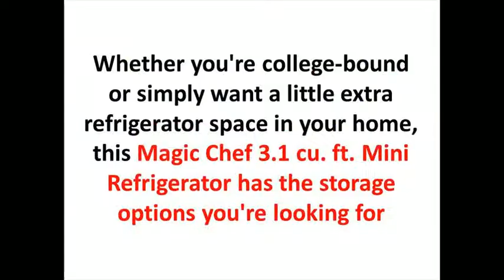mini fridge freezer combo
Energy Star qualified - meets or exceeds federal guidelines for energy efficiency, which means year-round energy savings. Upfront Adjustable thermostat control allows you to quickly modify the interior temperature if needed
Glass refrigerator shelves provide for efficient organization and easy cleaning. Can dispenser in door lets you grab your cans with ease.
magic chef small refrigerator
most energy efficient small refrigerator
dorm refrigerator with lock
mini refrigerator with locking door
locking mini refrigerator
top rated mini refrigerator
mini fridge with freezer and lock
mini fridge with separate freezer door
cheap dorm refrigerator for sale
small refrigerator cheapest price
small refrigerator for office
small refrigerator for office use
small refrigerator and freezer
refrigerator for small space
small refrigerator with locking door
small refrigerator with lock
small desk refrigerator
small refrigerator for bedroom
magic chef mini fridge with freezer
magic chef mini fridge and freezer
college dorm refrigerator

(hmbr350se) magic chef mini refrigerator (3.5 cu. ft.)

magic chef mini fridge - junk on the street

moving from the college dorm into an apartment

magic chef mini fridge review

fridge stopped working, how to fix?

magic chef 2.4 cubic ft mini fridge

(hmbr265we1) magic chef refrigerator (2.6 cu. ft.)

magic chef mini refrigerator

converting a magic chef 4.4 cubic feet mini fridge into a kegerator!

magic chef refrigerator: the master coolers in compact segment

mini-fridge stopped - fixed it for $7.48

vissani 4.5 cubic ft. mini fridge quick review

magic chef: appliances perfect for a dorm room

magic chef refrigerator review

frigidaire refrigerator diagnostic - not cooling - frt045gm

4.4 cu. ft. compact refrigerator

appliancerepairvblog#1- wine cooler repair magic chef m# mcwc30sv replacing the thermostat

mini fridge

open box review of vissani 9 9 cu ft refrigerator from home depot

estate refrigerator repair - not cooling - ts25afxkqus

magic chef mini frige

defrost a mini fridge the safe easy way

unboxing the danby 4.4cu mini fridge part 2

easy refrigerator fix, reset (defrost timer) switch, if it stops running, cooling or working.

the best dorm room fridge? - danby dual compact mini fridge/freezer - random product review

(hmdr310se/be/we) mini refrigerator

new magic chef refrigerators - they're scratch & dent || mcbr1020w (white) hmbr350se (black)

(hmar440se) compact refrigerator

magic chef dual wine cooler e3 e4 error fix